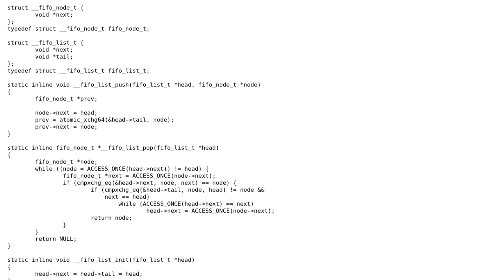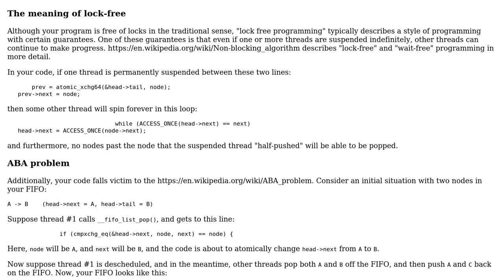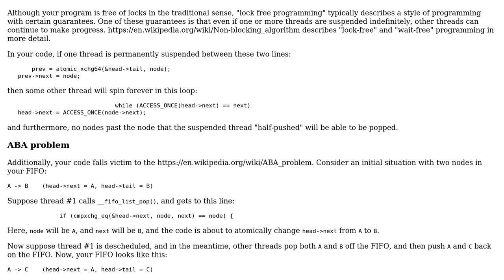Code Review: Lock-free FIFO queue implementation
With thanks & praise to God, and with thanks to the many people who have made this project possible! You are responsible for your own actions.